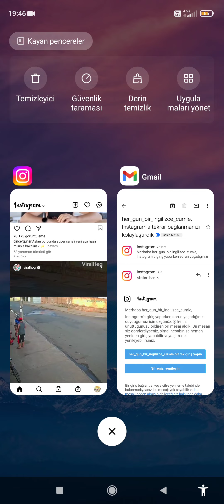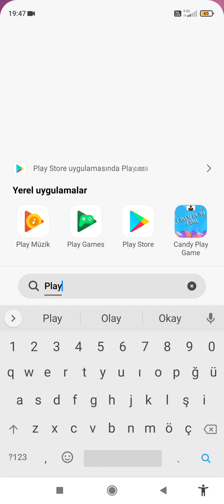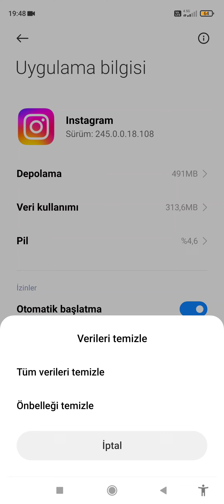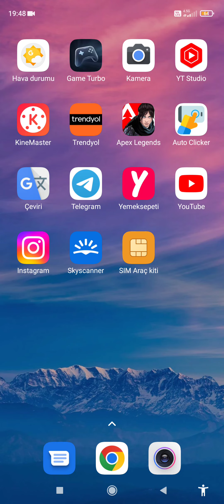Instagram Beyaz Ekran Sorunu Çözümü Normal Uygulamada